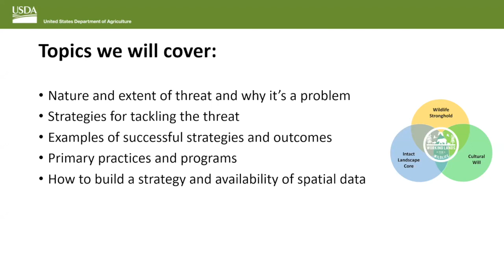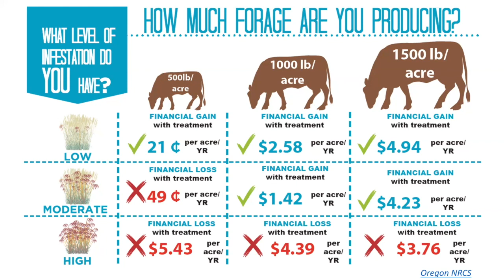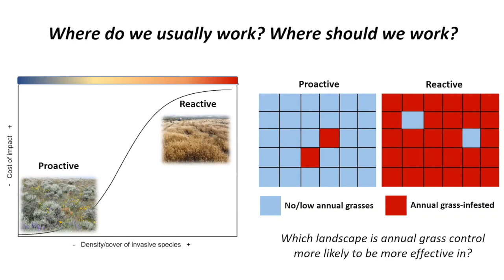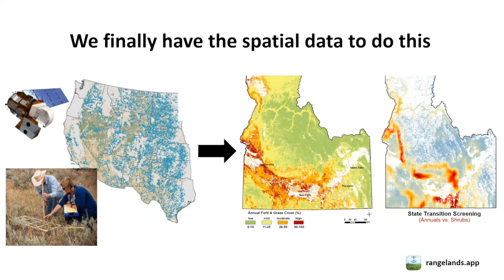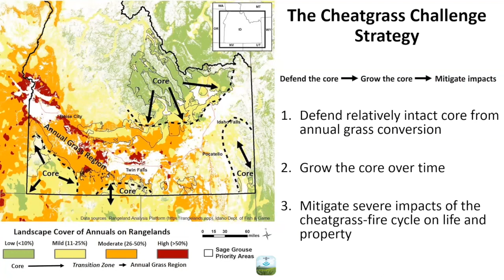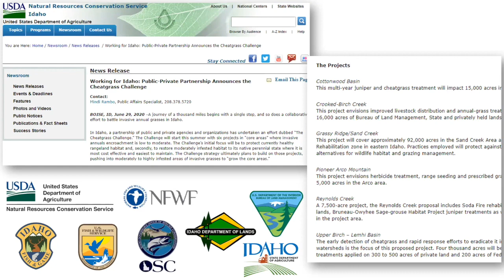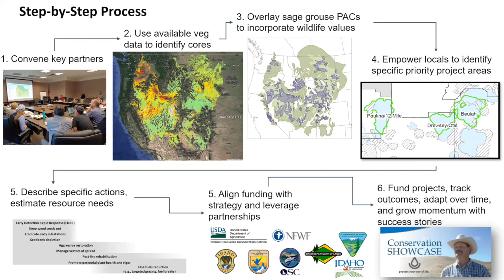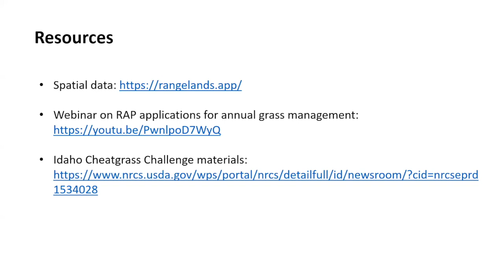Exotic Annual Grass Invasion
Jeremy Maestas, sagebrush ecosystem specialist with the NRCS West Technology Support Center, discusses the threats that exotic annual grasses pose to the sagebrush and Great Plains biome.